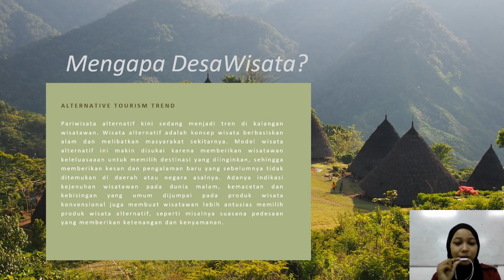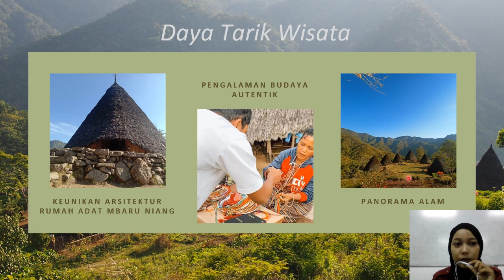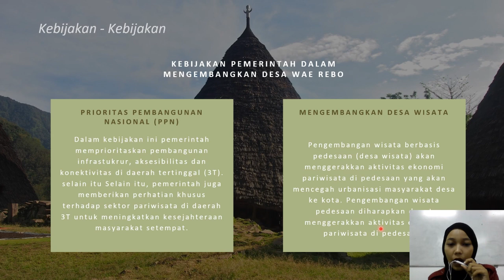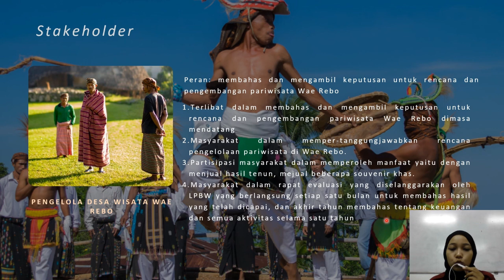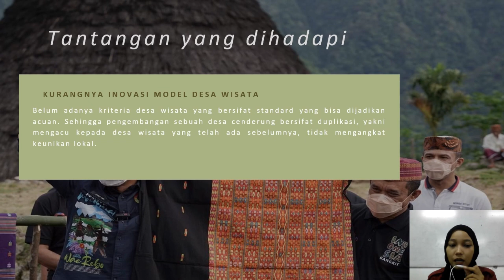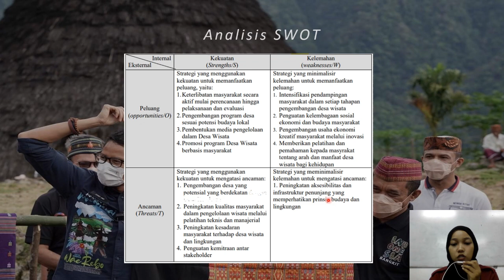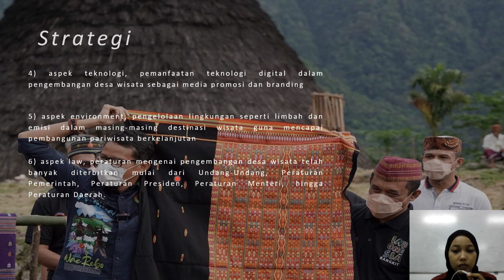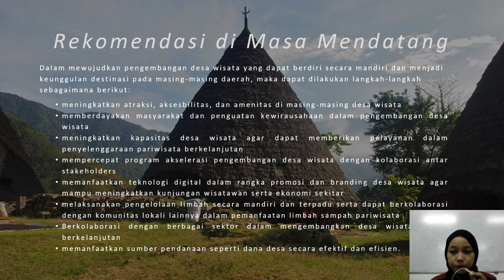Analisis Kebijakan Pengembangan Desa Wisata Wae Rebo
Nama: Tazkia Haqoni
NIM: 2310310
Mata kuliah Kebijakan Pariwisata